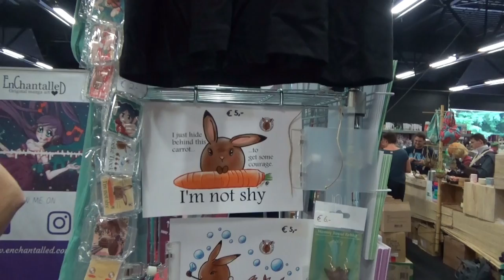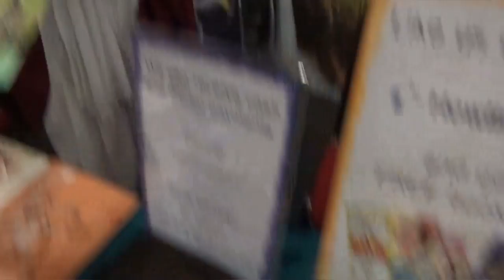Abunai | Dag 1 | Hoi Zeggen En Geweldige Loot (Vlog)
Een van de gaafste evenementen van het jaar is weer begonnen en we nemen jullie mee naar de gezelligheid die wij daar ervaren hebben

Special Thanks naar:
Eric: Mumé
Leroy: LeroyG
Erwin: ErWiier